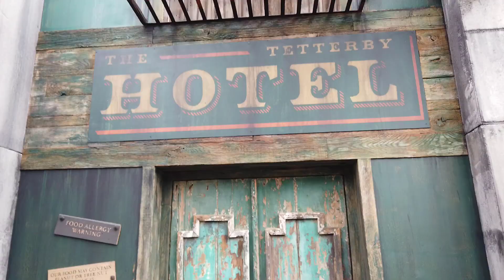CARNIVAL ROW - Amazon Prime Activation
In order to get audiences hyped for Cara Delevingne and Orlando Bloom's CARNIVAL ROW series on Amazon Prime, the studio put out a Carnival Row Activation event at their booth at SDCC 2019. I got to go in and check it out.